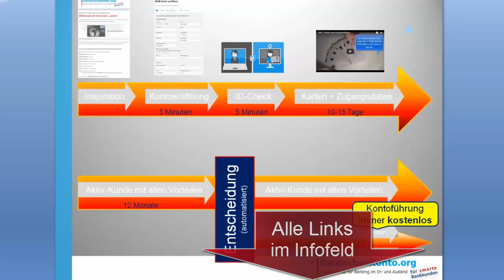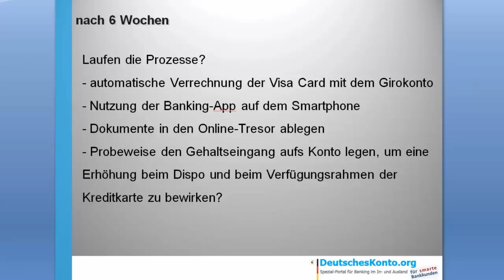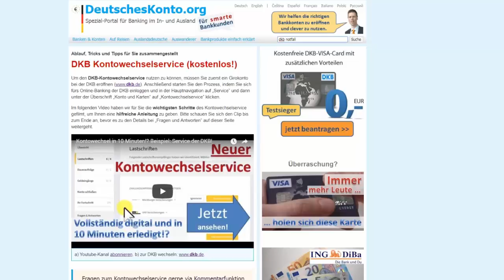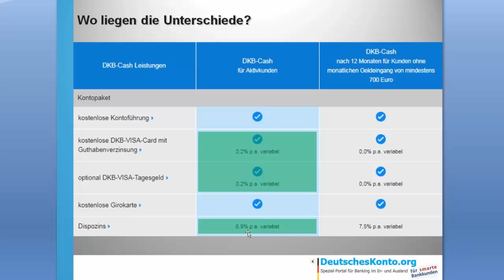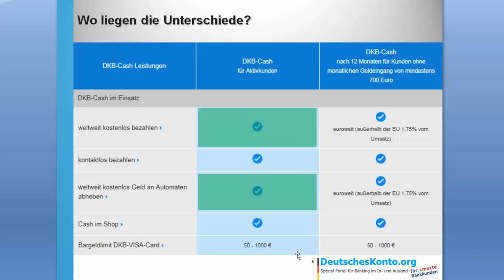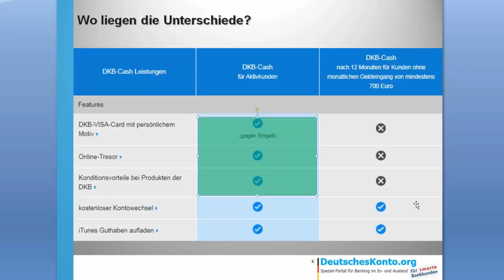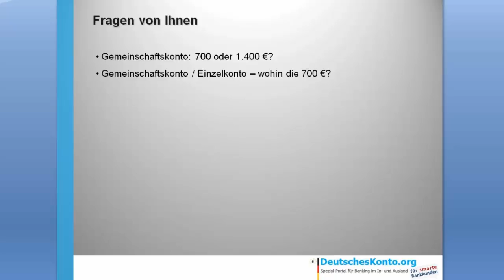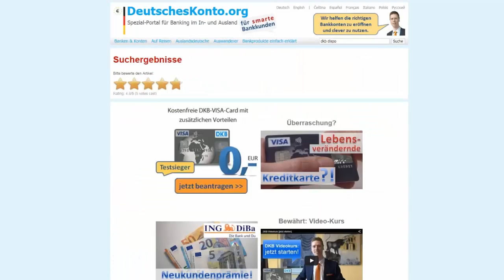DKB Aktiv-Kunde ► Webinar zur Kontoeröffnung + Umstellung